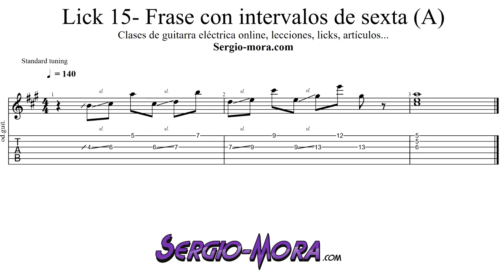Lick 15 - Frase con intervalos de 6ª en La Mayor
Aprende un nuevo lick en la escala de La Mayor jugando con intervalos de 6ª.